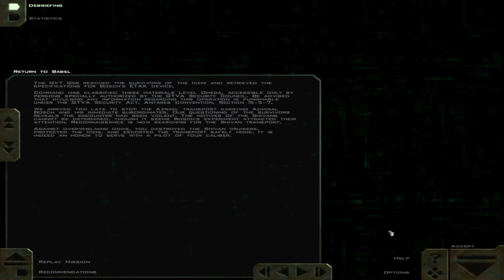FreeSpace 2 - 23. Return to Babel [SCP]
NTF's mysteries continue.

Freespace 2 belongs to Interplay Entertainment.